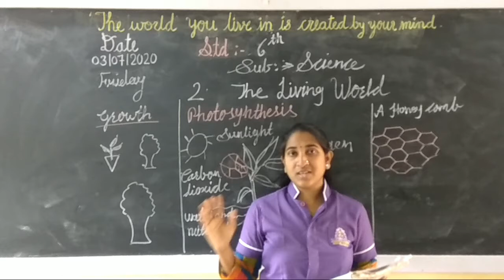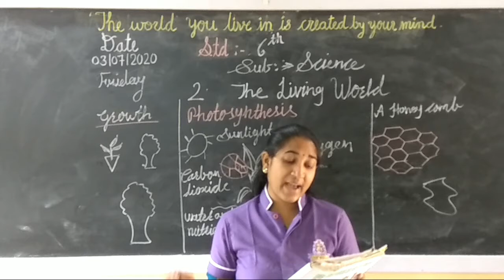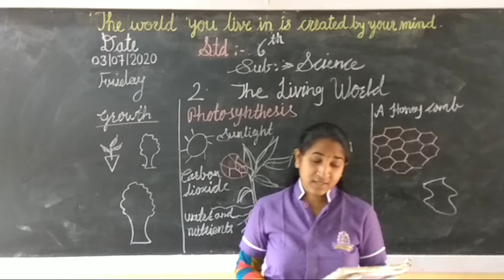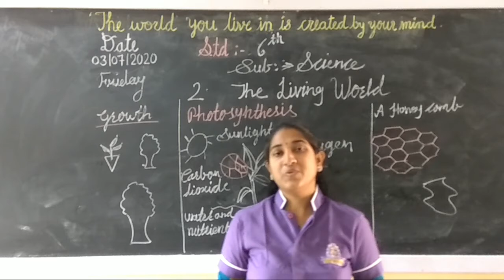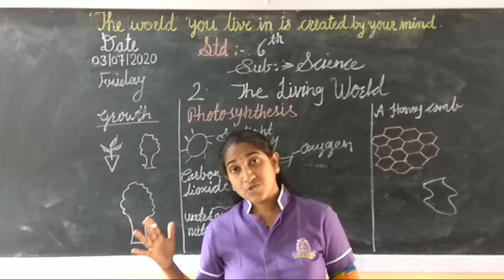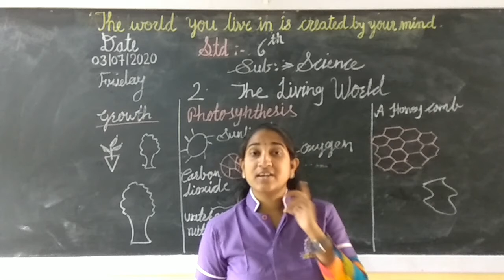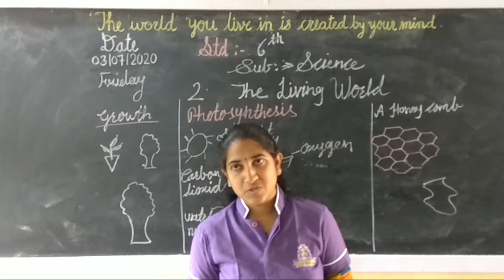Std - 6th Sub - Science L.no - 2 The living world.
Lets learn about living world.